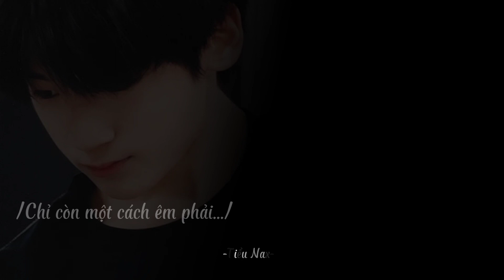Có lẽ ông trời đã cho mình quen biết nhau|Trailer tập 29|Tiểu Nax 🎶🌈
Xin chào mọi người hiện tại thì Trailer tập 29 đã có rồi và không lâu nữa thì tập 29 sẽ được công chiếu bạn nào thích xem các tập về TF Gia Tộc thì cho mình một lượt Đăng ký để ủng hộ mình và Alex với Đăng Khoa nhé cảm ơn mọi người rất nhiều hãy Đăng ký và nhấn chuông thông báo để là người đầu tiên được xem tập 29 nhé!